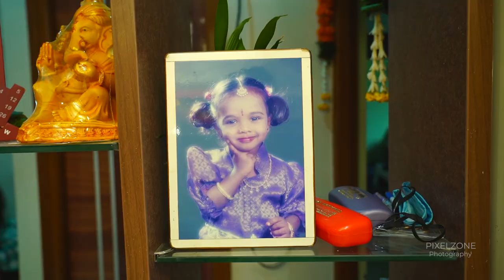Sharath+Srivani Groom ceremony|Hyderabad weddings|Telugu wedding highlights|Pixelzone Photography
weddings are seems like a festival for a pariwar, this movement never come back they enjoys a lot every time as i'm a photographer we freeze there beautiful happy movements this is one of from them please do watch and do hire us us on Your Wedding celebrations THANK YOU